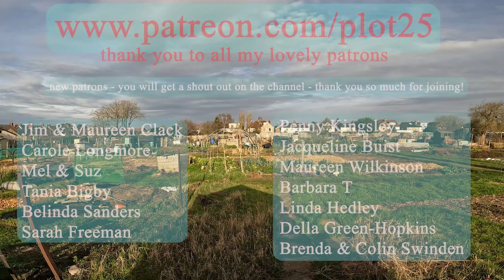Am BACK after ANKLE injury, look out for HEDGEHOGS when STRIMMING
At last I am back after giving my sprained ankle a really good rest, still bruised but I can walk! A week is a long time in the allotment world, and boy at first I felt a bit overwhelmed with what needed doing. But knowing strimming was top of the list, I had a timely reminder from Jackie Burton (thank you Jackie) to check area I'm intending to strim for any hedgehogs, as local Hedgehog hospitals are reporting an increase in strimmer injuries to our prickly friends.  So if you are going to strim your allotment/garden, give it a sweep through with your eyes and hands to double check, always worth peace of mind when you come to do the actual strimming.

Another vertical climber was built, ostensibly to keep out human visitors sneakily crossing the plots (I've caught them on my wildlife camera) to be fair to them, they think they are crossing between two seperate plots which technically they are, but as both plots are mine I can discourage via climbers blocking paths.

Planted some horseradish in a pot in the shed and renewed the path by the pond so a few jobs were done.

and in case you're interested, I also have a cooking channel, link here:

and a classic car  Austin Princess restoration channel (nb: just starting out, vlogs coming soon)

Rubber Mat (to make a hedgehog ladder):

Rustins Blackboard Paint

Camping Fan (rechargeable)

Electric Screwdriver & drill Set